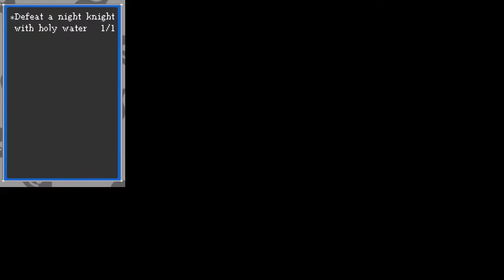Quest No. 154: Nightmarey Questmas - Dragon Quest IX (DLC)